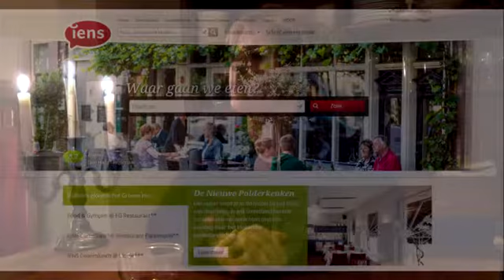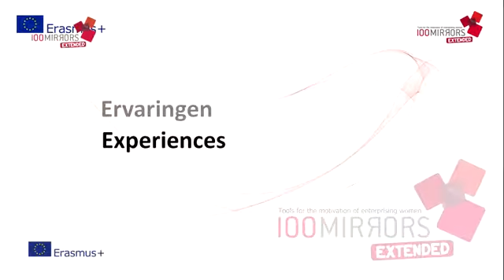iens over de verkoop van haar bedrijf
Nowadays internet businesses tend to be sold in 3 years. Iens Boswijk tells how she built up the biggest restaurant site of the Netherlands in 17 years and the process of succesfully having sold it in 2015. Dutch spoken, English subtitled.

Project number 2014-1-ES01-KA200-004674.